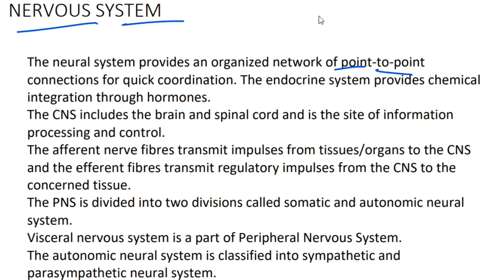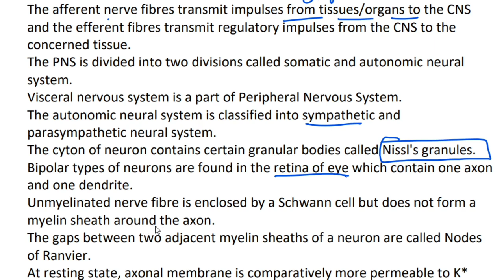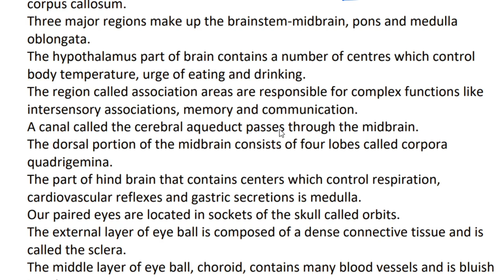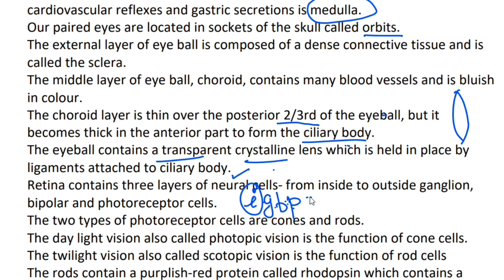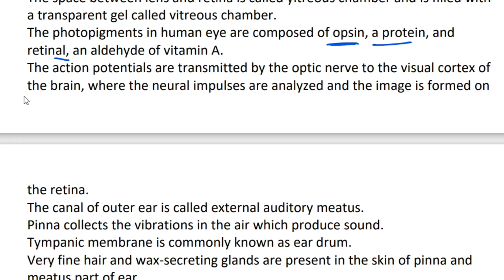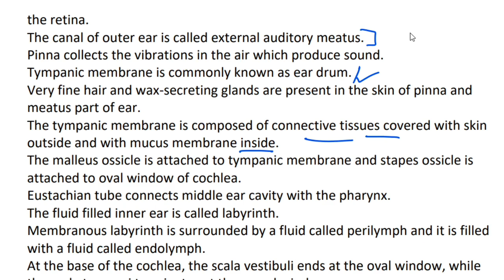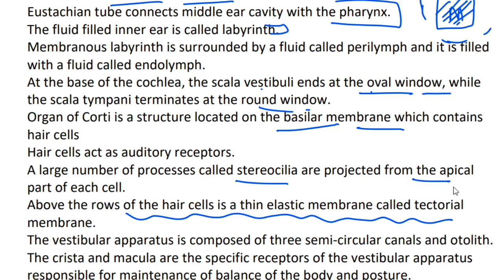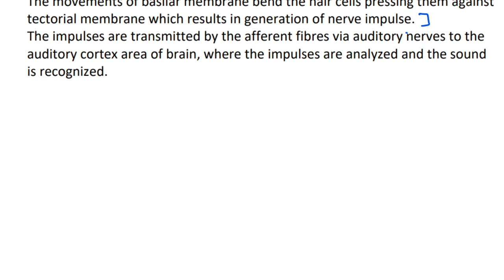NEURAL CONTROL & COORDINATION NCERT BIOLOGY IMPORTANT LINES FOR NEET 2021 BIOLOGY360/360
Thanks.
kindly share the video to help us reach more students.
You can follow me on Unacademy -
invite code SOURAVLIVE to unlock free class.

Join me there to practice more and more for FREE.
mr._medico
SOURAV SHARMA
UNACADEMY BIOLOGY
SOURAVLIVE
You can check the best books for NEET - Recommended by us.

You can check the best books for NEET -